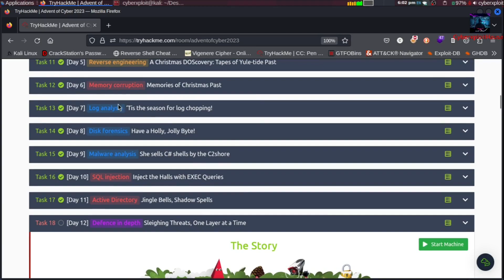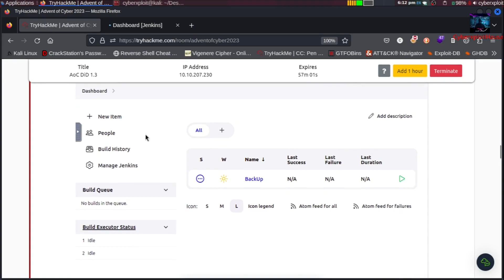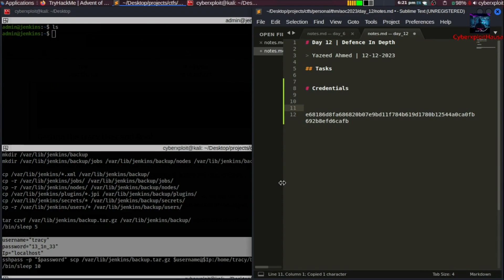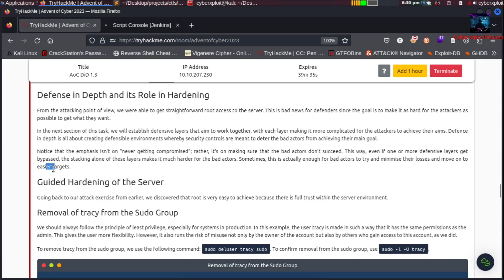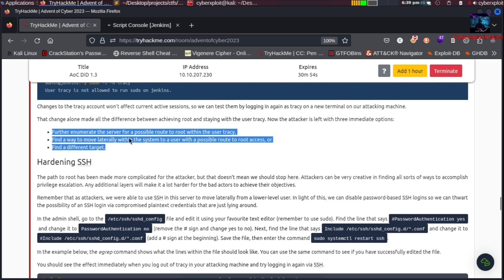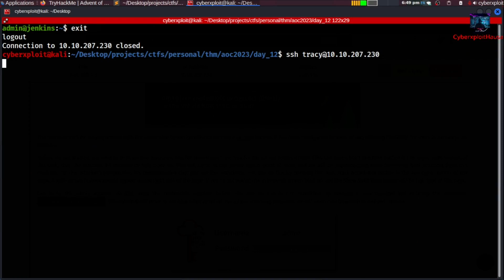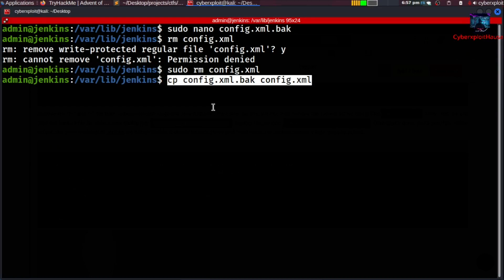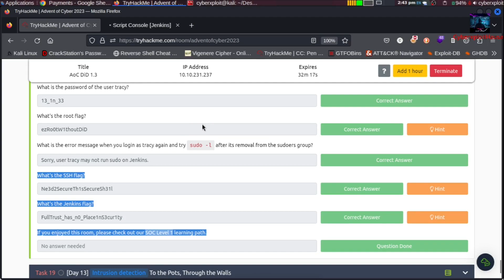#12. Advent Of Cyber 2023 - TryHackMe | Defence In-Depth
Yadda zakayi amfani da skills din ka na cyber security da ka samu a zahiri wajan warware mastaloli ta hanyar yi Capture The Flag(CTF).
Support Me / ku kara min karfin gwiwa ta

Ga link din duk abinda mukai amfani dashi a cikin bidiyon

* A yau 4 ga watan Janairu 2024 ne muka saka wannan bidiyo akan yadda za ku fara koyon cyber security wajen aiki da abinda kuka koya na hakin a zahiri
* Wannan bidiyon zai nuna muku yadda ake amfani da skills dinka na cyber security wajan buga gyam domin warware matsala wato CTF (Capture The Flag).

*شكرا لكم
*Trie bien